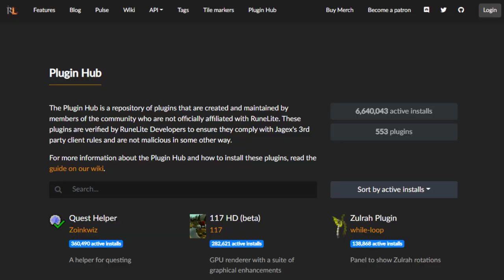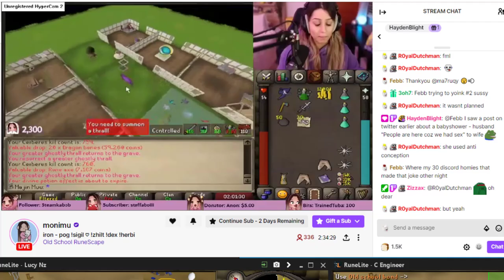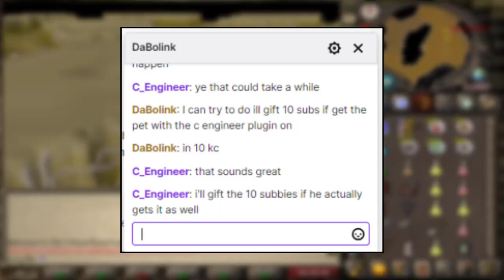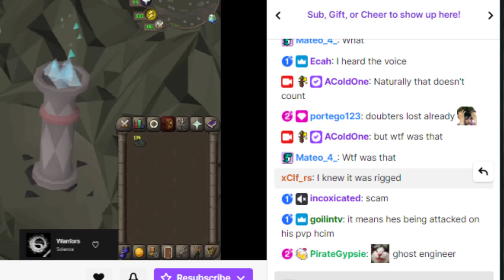I trolled the 30,000 players that use my plugin #1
Featured streamers:
0:55 Muts
1:34 Monimu
2:43 DefyJ
3:15 Lizzychunks
3:46 Skillspecs
5:48 Monimu
6:56 JackRS
7:36 Vevisk
8:23 Faux
9:28 A Cold One